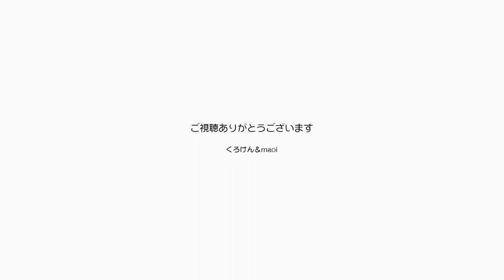META Business Suiteってちょっと難しいねジャンポン【Jean & Pont 2954】2022/8/28 保護猫ジャンけんポン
ジャンくんとぽんちゃんの動画やクラスターの猫カフェを可愛くするためにも、グッズの販売で買う人を楽しませるためにもたくさんのソフトを勉強しなければなりませんが、一人の力ではなかなか進まないのでみんなで相談し合うという企画を現在はFacebookビジネス改めMETA Business Suiteにコツコツ書き込みを始めています。
皮肉にもこのMETA Business Suiteも勉強しなければうまく使えないと来ました。
世の中は勉強でできているんですね。